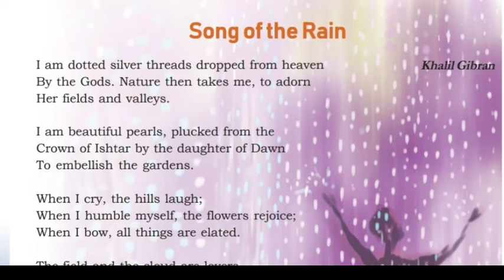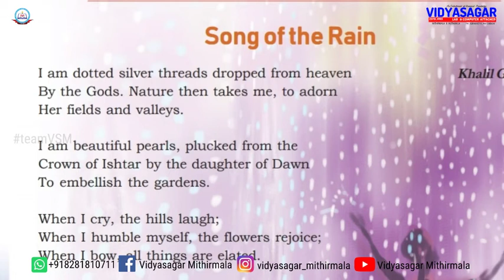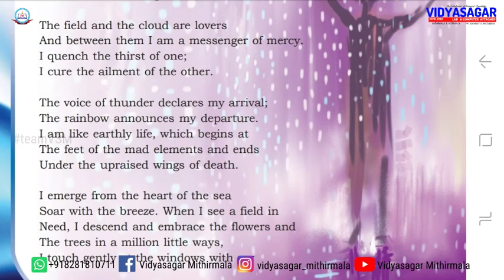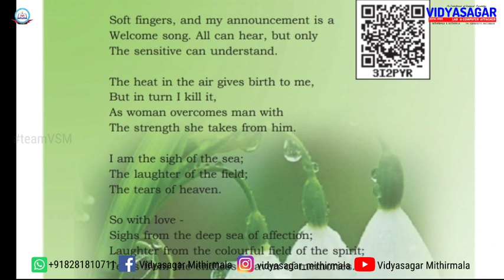Song Of The Rain |English |Kahlil Gibran Poem|Class 9|Malayalam Meaning